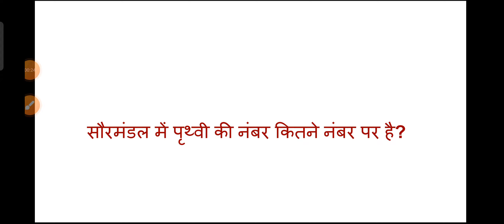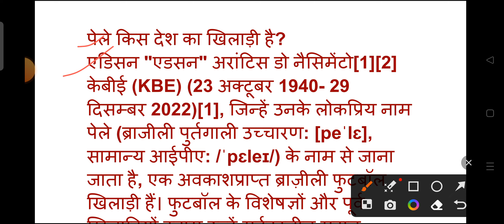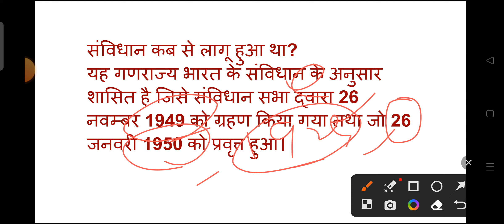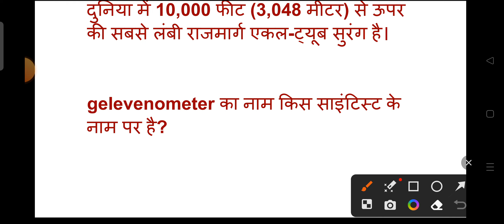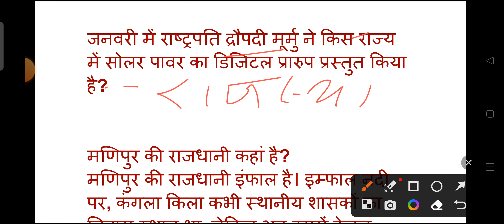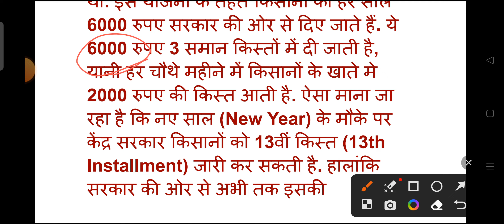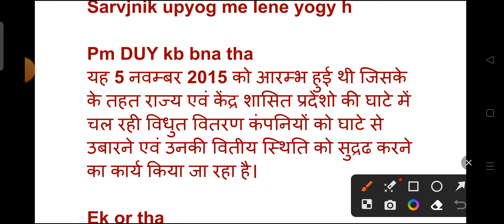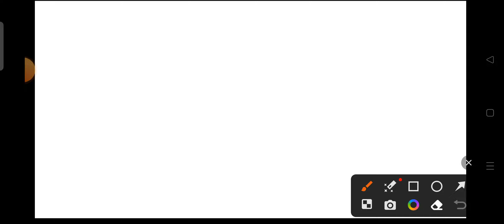FCI AG 3 Exam Analysis 2022 | 21 January 4th shift | fci ag 3 exam today analysis | fci Exam Review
FCI AG 3 Exam Analysis 2022 | 21 January 1st shift | fci ag 3 exam today analysis | fci Exam Review

FCI AG 3 Exam Analysis ( 21 JAN 2023, Shift 1) | FCI AG 3 Question Paper & Cut Off Analysis | Adda247 FCI Exam Analysis 2022-23 Live | FCI Grade 3 Exam Analysis and Review With FCI Assistant Grade 3 Expected Cut Off Review | FCI AG 3 GS (General Studies), Maths, Reasoning, English Asked Questions Analysis

FCI shift 1 analysis
FCI shift 1 exam analysis
FCI 21 Jan shift 1 analysis
21 Jan FCI  exam analysis
FCI paper 2 exam analysis
FCI 21 Jan exam analysis 2023
FCI review today
FCI exam review
FCI paper review
FCI analysis 2023
FCI Live Analysis from exam center
FCI analysis today
FCI analysis
FCI analysis live
FCI 14 Jan 2023
FCI paper review
FCI paper cutoff
FCI paper exam today analysis
FCI paper exam analysis
FCI paper
FCI paper exam analysis 2023
FCI paper analysis 2023
FCI paper analysis
FCI paper exam analysis 2022
FCI paper analysis adda247
FCI paper
FCI AG 3 paper 2023
FCI AG 3 paper exam analysis adda247
FCI AG 3 paper analysis 2023
FCI AG 3 paper analysis
FCI AG 3 gk analysis 2023
FCI AG 3 analysis
FCI AG 3 analysis 2022
FCI AG 3 quant analysis
FCI AG 3 analysis 2023
fci ag 3 exam analysis
fci exam analysis
fci exam analysis today
fci grade 3 exam analysis
fci ag 3
fci analysis
fci
fci exam review
fci previous year question paper
fci 2nd shift paper 2022
fci paper analysis
fci grade 3 previous year question papers
fci review
fci analysis adda247
fci grade 3
fci ag3
fci question paper
exam analysis today
fci ag 3 general studies
fci paper
fci question paper 2022
fci ag 3 expected cut off 2022
fci ag 3 previous year paper
fci assistant grade 3
fci exam review 2022
fci expected cut off 2022
fci gk questions
fci ag 3 gk questions
fci depot exam analysis
fci exam
fci exam analysis 2022
fci gk
fci manager exam analysis
fci paper 2022
fci previous year cutoff
fci syllabus 2022
fci 3
fci ag 3 cut off
fci ag 3 gk
fci ag 3 safe score
fci cut off 2022
fci exam instructions
fci gk adda247
fci grade 3 exam pattern
fci grade 3 expected cut off 2022
fci grade 3 question paper
fci ka paper
fci mock test 2022
fci reasoning
ga for fci ag 3
general studies for fci
things to carry for fci exam
adda fci
all india radio live
english for fci assistant grade 3
fbi most important question 2022
fci adda247
fci ag 3 adda247
fci ag 3 classes 2022
fci ag 3 expected cut off
fci ag 3 ga
fci ag 3 general awareness
fci ag 3 gs
fci ag 3 gs syllabus
fci ag 3 previous year question paper
fci ag 3 science
fci ag 3 technical
fci ag3 gs
fci assistant grade 3 previous year question
fci assistant grade 3 technical
fci by adda247
fci category 3 previous year questions paper
fci civil engineering question paper
fci class
fci current affairs 2022
fci depot exam pattern
fci exam pattern
fci exam question paper 2022
fci exam questions and answers
fci exam shift timings
fci exam timing
fci grade 3 exam
fci grade 3 general studies
fci grade 3 gk
fci grade 3 syllabus
fci important questions
fci ka paper kaisa hota hai
fci manager exam analysis 2022
fci manager previous year questions paper
fci maths
fci mock test
fci paper pattern
fci paper timing
fci preparation strategy
fci previous year question paper gk
fci questions
fci recruitment 2022
fci science
fci solved paper
fci steno previous year question papers
fci syllabus and exam pattern
general science for fci ag 3
gk for fci
gk gs for fci ag 3
gs fci ag 3
gs for fci grade 3
puzzle for fci
radio operator up police
rojgar with ankit gk gs
sbi clerk pre result date 2022
sbi clerk result 2022
science for fci ag 3
fci review
fci ag 3 cut off 2022
fci gk questions
fci ag3 expected cutoff 2022
fci assistant grade 3 exam analysis
fci manager result 2022
fci syallabus 2022
fci cut off
fci grade 3
fci grade 3 cut off
fci ka question
today exam analysis
adda247 fci ag 3
expected cut off fci ag 3 2022
fci ag 3 class
fci ka paper kaise hota hai
fci maths
current affairs for fci exam
today first shift analysis
fci technical assistant grade 3 previous year question